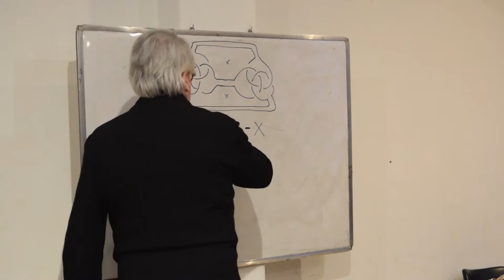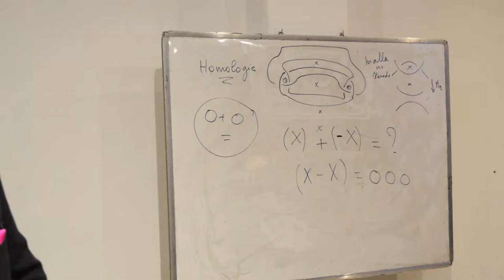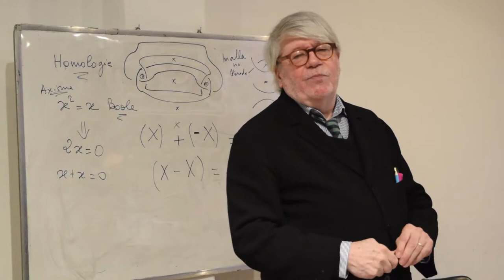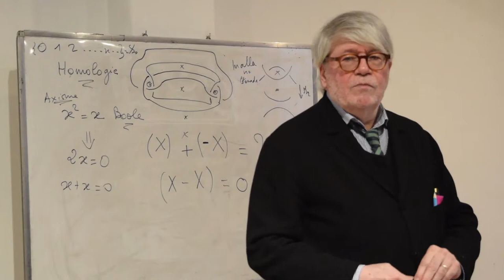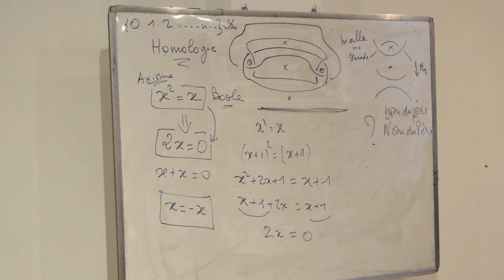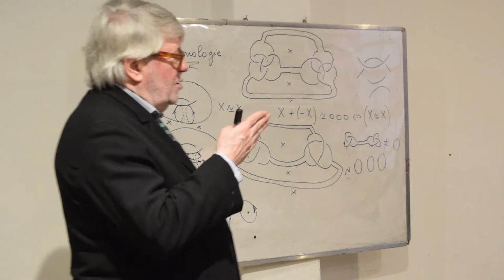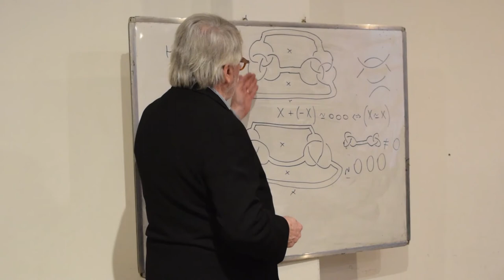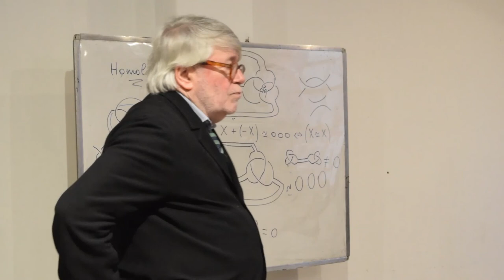14/07/18 - Jean Michel Vappereau - "De l'homologie entre nœuds et chaînœuds" - Clase 02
2da clase del curso de Jean Michel Vappereau ,"De l'homologie entre nœuds et chaînœuds", en El Camarín de las Musas,  Buenos Aires